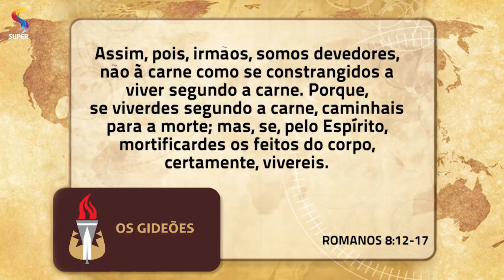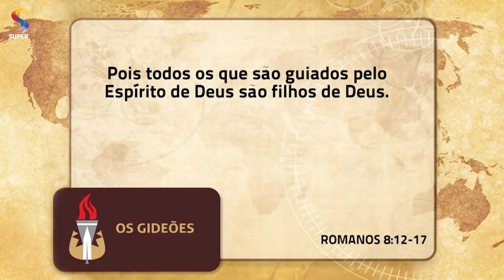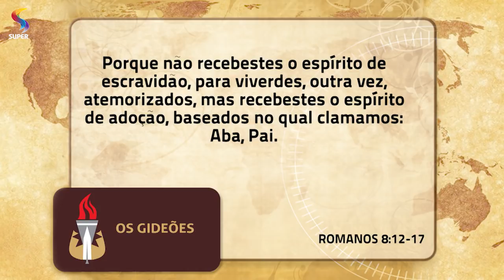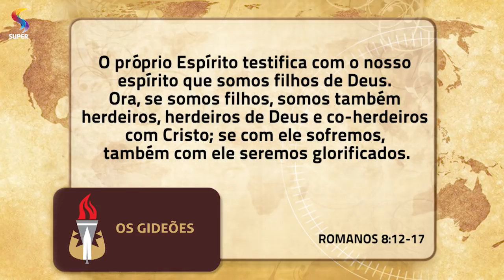Filhos e herdeiros | OS GIDEÕES